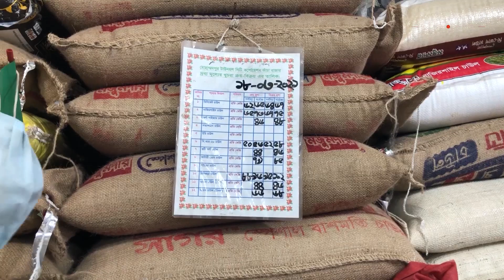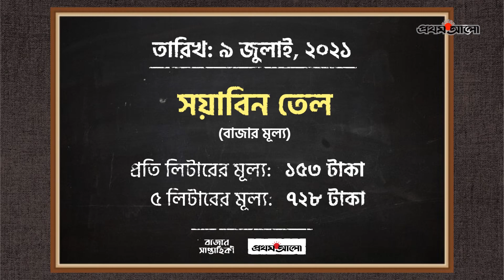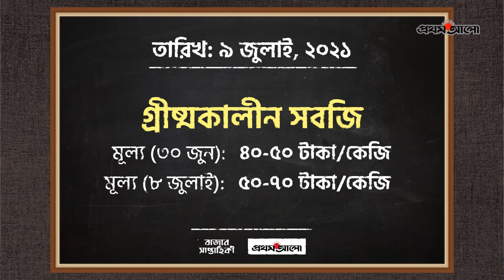কঠোর বিধিনিষেধেও বেড়েছে নিত্যপণ্যের দাম